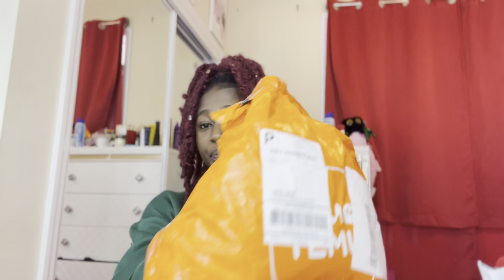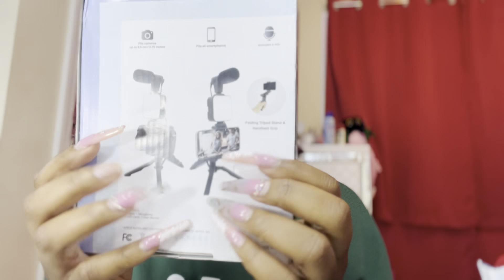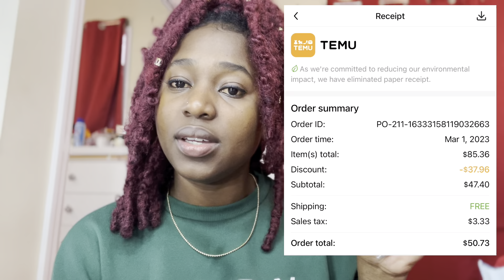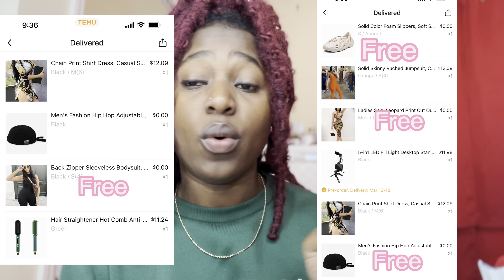Temu Try On Haul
Hey Y’all